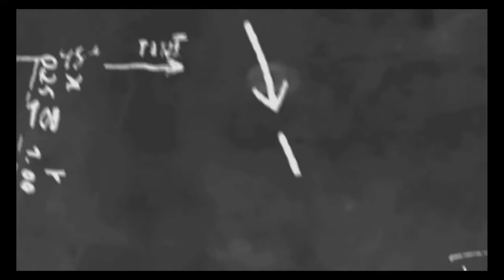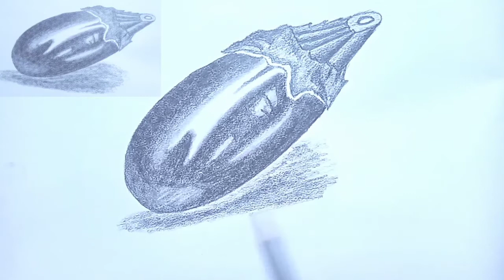How to draw a Brinjal | शेडिंग से बैंगन कैसे बनाए| painting| Still life Model Drawing